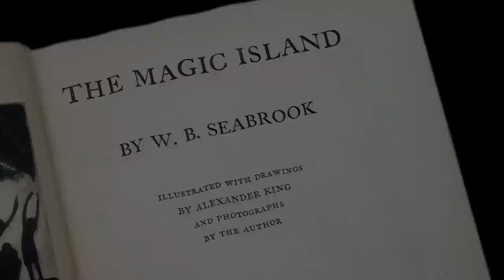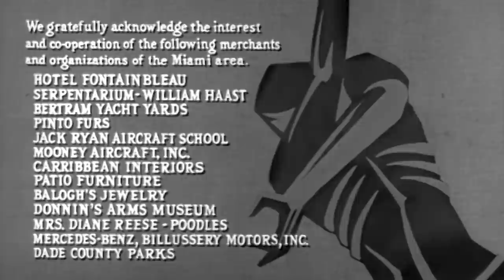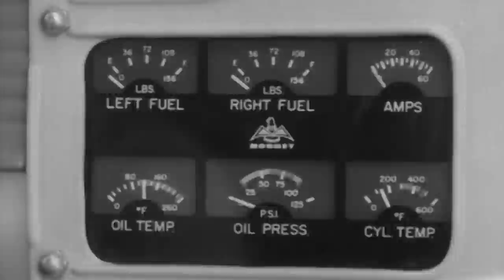ZOMBIE (1964) ORIGINAL DIRECTOR'S CUT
PizzaFLIX Exclusive MOVIE CLASS Edition!
Writer/Director: Del Tenney
Stars: William Joyce, Heather Hewitt, Walter Coy

A playboy novelist travels to Voodoo island where he encounters a witch doctor bent on conquering the world with an army of walking dead. Cool Cocktail Hour score by LON E. NORMAN. After a limited release in 1964, "ZOMBIE" sat on until 1971 when it was re-edited and re-titled "I EAT YOUR SKIN" for a Grindhouse double feature with "I DRINK YOUR BLOOD.

CHAPTERS
00:00            Movie Class Introduction
02:35            Title Credits
05:29            Feature
01:34:44      Please Subscribe